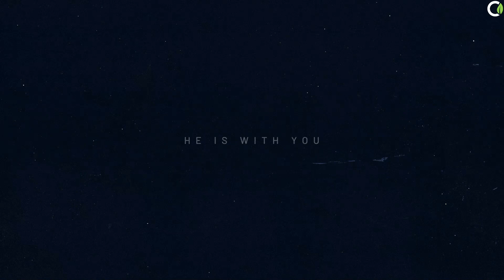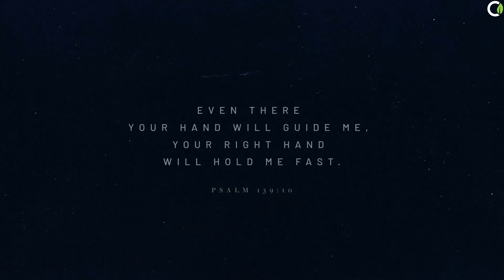God of the Valley // Peaks & Valleys // Part 1 - Full Service